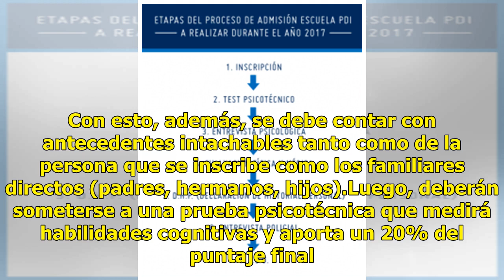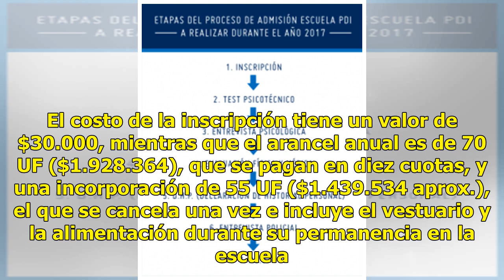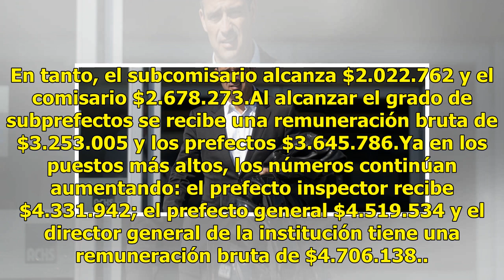Cuánto ganan los funcionarios de la PDI y cómo postular a la escuela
Esta semana comenzó la preparación de los 181 postulantes aceptados en la Escuela de la Policía de Investigaciones y, junto con ello, también se iniciaron las postulaciones -las que estarán abiertas hasta el próximo 5 de abril- para ingresar a la PDI.Para quienes deseen postular y ser parte de la in...